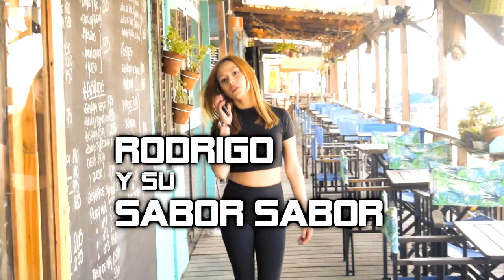Millon de Primaveras |Rodrigo y su Sabor Sabor | Video Oficiual Cumbia 2020 Estreno